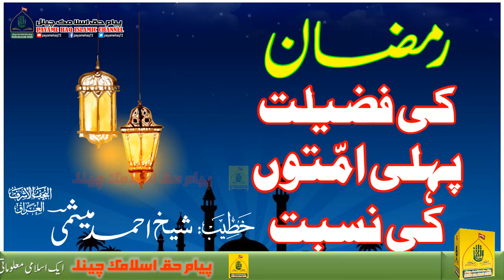رمضان کی فضیلت پہلی امتوں کی نسبت امت محمدیہ کو کیا کیا آسانیاں دیں۔ علامہ الشیخ احمد میثمی نجف عراق